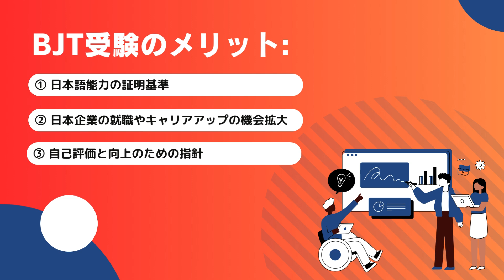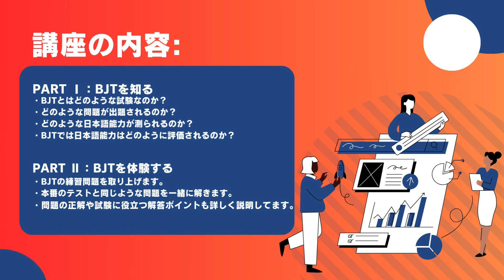BJTとは？｜Business Japanese Proficiency Test｜BJTビジネス日本語能力テスト完全ガイドe-ラーニング講座 ｜（無料講座）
BJTビジネス日本語能力テスト完全ガイドe-ラーニング講座

101-0042東京都千代田区神田東松下町17ニッテン神田ビル